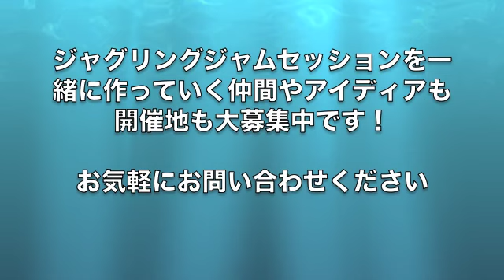ジャグリングジャムセッション後半ダイジェスト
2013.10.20、コシダカシアターで行われた、ジャグリングジャムセッションのダイジェストです。ボールフリースタイルバトルやゲストショー、DJタイムなど盛り上がりました。

ジャグリングを音楽とバトルで楽しむ新しい試み、関西、関東ともに１回づつ開催された訳ですが、定期的にジャグリングジャムセッションとして、様々にジャンルのジャグリングバトルを提案していきます

今後も注目お願いします

MDFジャグリングショップ